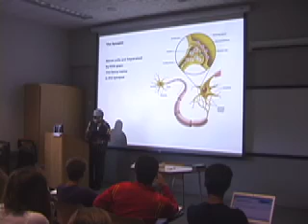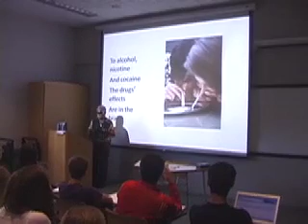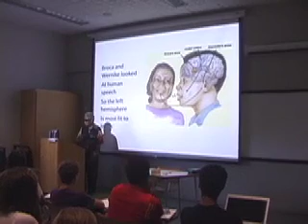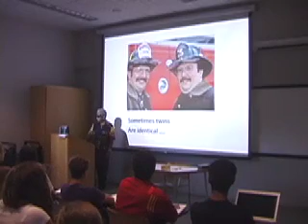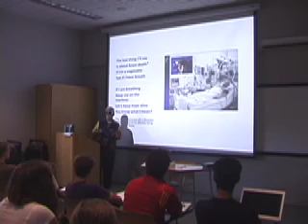Physiological Psychology: A Rap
A rap video on physiological psychology; neuroscience rap
Chapter summary for introduction to psychology (neuroscience)